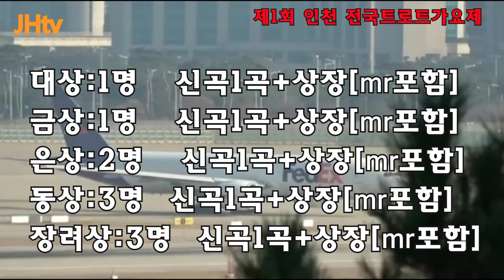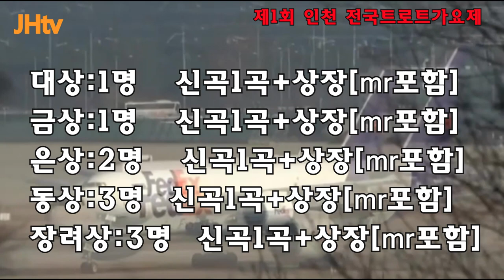제1회 인천전국 트로트가요제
시상내용: 대상= 상장+신곡1곡 [mr포함]
금상,은상,동상 장려상 모두 대상과 동일